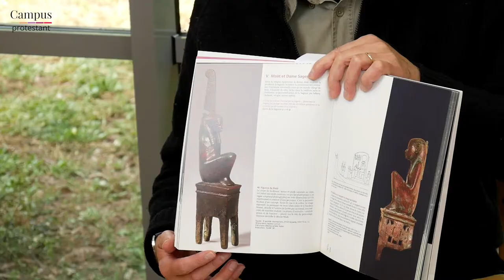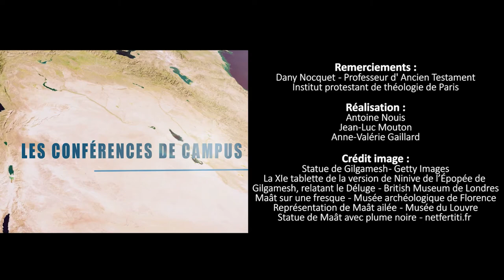Le contexte culturel de l'Ancien Testament. Par Dany Nocquet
Dans quelle mesure la culture égypto-mésopotamienne a-t-elle influencé les auteurs de l' Ancien Testament ? La réponse de Dany Nocquet, professeur d’ Ancien Testament à l’Institut protestant de théologie de Paris.